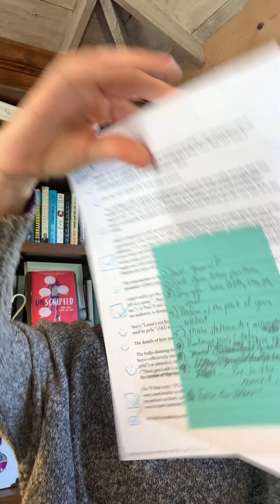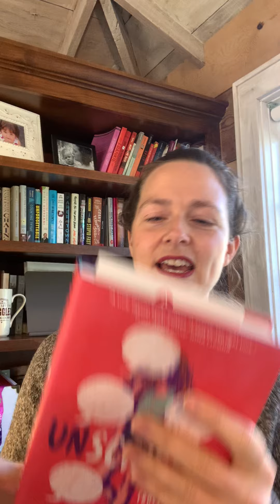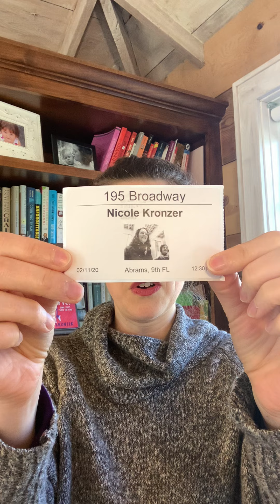Behind the scenes of Unscripted!